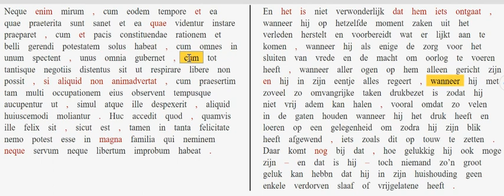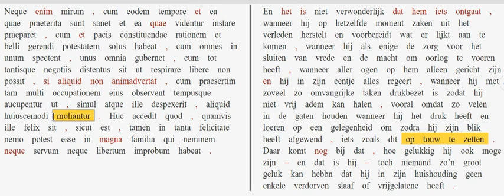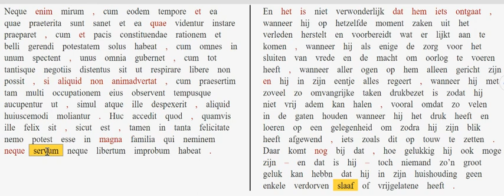Pro Sexto Roscio 22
Bespreking van paragraaf 22 van Pro Sexto Roscio.